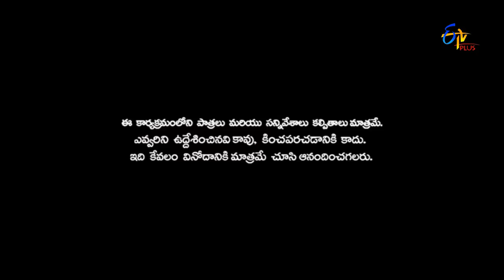Naa Show Naa Ishtam | Naa Dubsmash Naa Istam | 19th July 2017 | ETV Plus